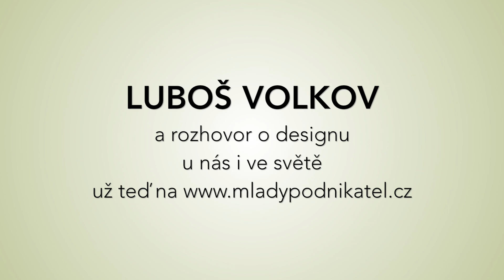WarmUp: Luboš Volkov › Nejhorší české weby a aplikace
Třetí WarmUp je tady! V rychlosti odpovídal Luboš Volkov:

„Nejtěžší byly začátky. Nevěděl jsem, zda se tím dokážu uživit, zda v tom dokážu bejt dobrej. Makal jsem rok v kuse bez žádnejch peněz a jenom se učil tvořit. Byl jsem na úřadu práce. Pak následovaly první zakázky.“ Jaký český web podle něj má nejlepší design a jaká mobilní aplikace zase nejhorší?

A tady je druhý rozhovor s Lubošem - o designu a designérech u nás i ve světě